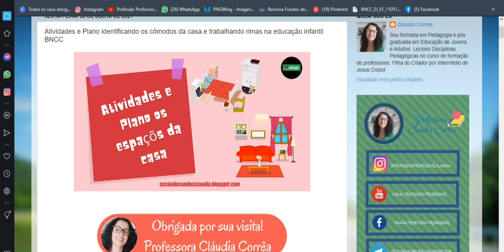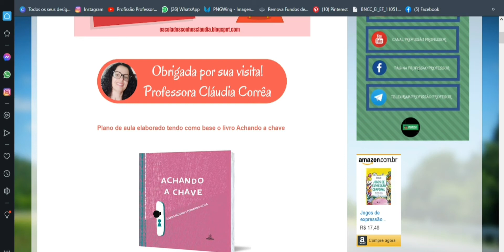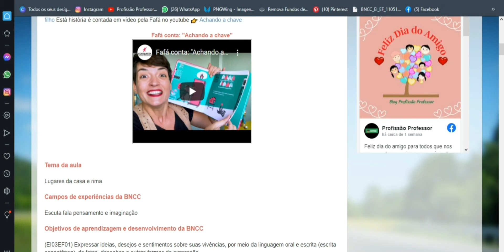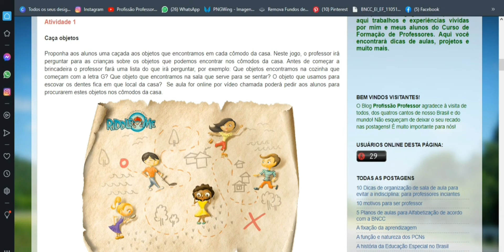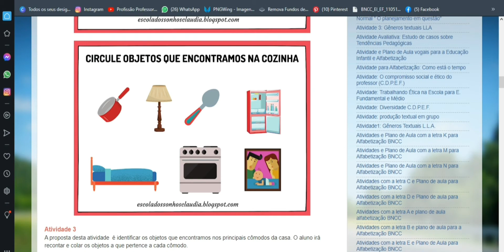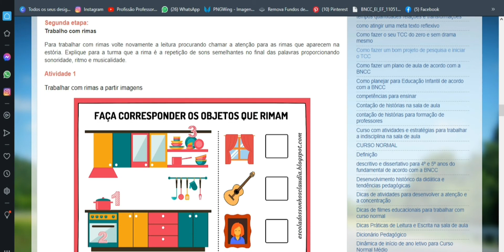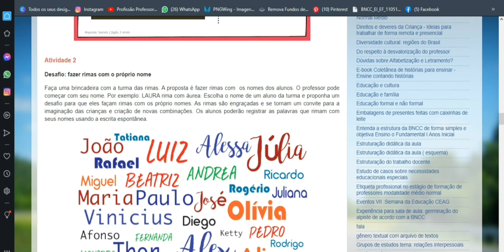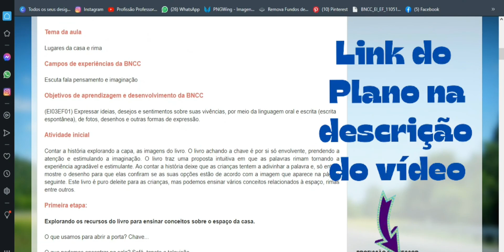🏠 Espaços da casa e Rimas educação infantil plano alinhado à BNCC Blog Profissão Professor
🏠 Atividades e plano para trabalhar os espaços da casa com a educação infantil. Atividades com rimas para a educação infantil. Planode aula BNCC. História para trabalhar as rimas com a educação infantil.